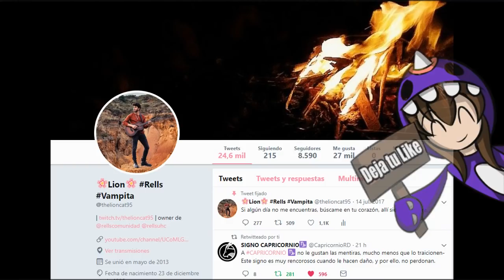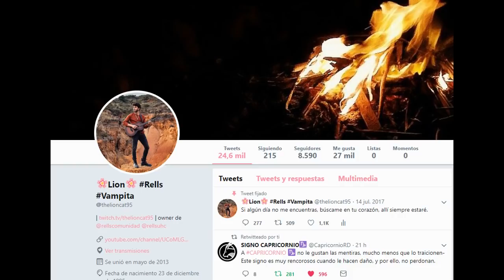24 HORAS SIENDO BEBE MORA😱😍 - MINECRAFT